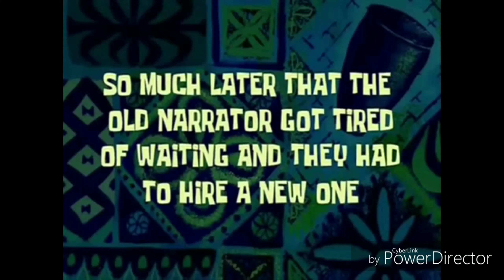Tarantula Sling Feeding Routine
This is my feeding routine, and struggle, for my C. Versicolor sling.